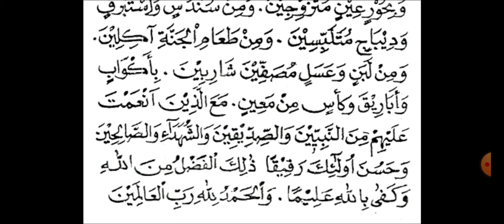DO'A KAMILIN (DO'A SESUDAH SHALAT TARAWIH)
✓ Arsip Video pada tanggal 26 Dzulqa'dah 1441 H / 18 Juli 2020 M. Semoga Bermanfaat ~